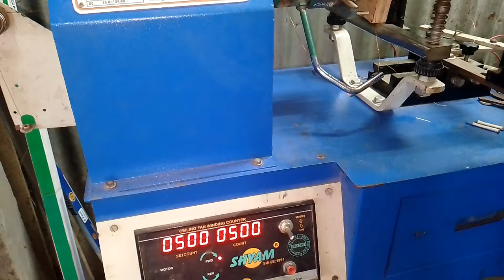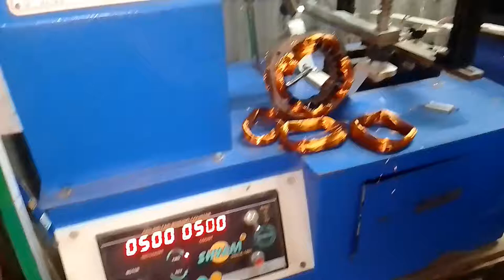24 করে টেবিল ফ্যান কিভাবে অটো মেশিন দ্বারা বাইন্ডিং করা হয়টেবিল ফ্যান কিভাবে বাইন্ডিং করা হয়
24 করে টেবিল ফ্যান কিভাবে অটো মেশিন দ্বারা বাইন্ডিং করা হয়টেবিল ফ্যান কিভাবে বাইন্ডিং করা হয় 24 কুরআনে কত নাম্বার তার দেওয়া হয় এখানে 34 এখানে রানিং কয়লা 34 নম্বর তার ব্যবহার করা হয় স্টাটিং কয়েল 35 নম্বর তার ব্যবহার করা ক্যাপাসিটর টু মাইক্রোফ্যারাড#ক্যাপাসিটর 2.5 মাইক্রো ফ্যারাড ব্যবহার করা এখানে আমি সিলিং ফ্যান বাধা মেশিন দিয়ে আমি টেবিল ফ্যান বান্ডিং করে দেখেছি তো আশা করছি অনেকের জানা ছিল না রে কিভাবে বাইন্ডিং করা হয় আশা করছি না দেখলে বাড়ির সবাই আপনারা কাজ করতে#

Bg motor koyal calletion Cales collection capacitor sanjog 150 micro khub sohojei BG Motor Sara hoy

75 views · 1 month ago

7

Dislike

Save

Report

Motor Binding

Comments • 3

Engines

Fan

Up next

10:03

ইলেকট্রিক মিটারে E ভাসে কেন ? এই রকম হলে কারেন্ট বিল কমানোর বিল বেশি আসবে।

ইলেকট্রিক বিডি•161K views

4:32

how to class motor capacitor connection কিভাবে কিলাচ মটর ক্যাপাসিটার কানেকশন করবেন

Tawhid Electric•4.9K views

18:48

জনশুমারি ও গৃহগণনা | মোবাইল অ্যাপ দিয়ে জনশুমারি ও গৃহগণনা যে ভাবে করবেন | আদমশুমারি ও গৃহগণনা ২০২২

EvotechNew31K views

29:10

সীমান্ত এলাকায় মানুষের জীবনযাপন কেমন হয় ও কারা ভিসা ছাড়া সীমানা অতিক্রম করতে পারে দেখুন। Border Life

Shahriar Official•1.3M views

5:02

রক্তের বাধন ঘাটাইল,এর আলোচনা সভার প্রোগ্রাম এ আজ এসেছি মায়ের দোয়া ডিজিটাল সাউন্ড নিয়ে।

মায়ের দোয়া সাউন্ড ঘাটাইলNew3.2K views

8:27

যে কৌশলে মিয়ানমারের ৬০০ সেনা হ'ত্যা করেছিল বাংলাদেশের বিডিআর ! নাফ যুদ্ধের ইতিহাস !

মুসলিম নেটওয়ার্ক•1.7M views

8:05

প্রমাণসহ ভিডিও। মিটারে E সমস্যা হয় কেন? পল্লী বিদ্যুৎ মিটারে বিদ্যুৎ বিল বেশি আসার মূল কারন কী?

Electric BtvNew11K views

3:15

যেভাবে মিটারের সাথে নিউট্রাল লাগালে কারেন্ট বিল বেশি আসার সম্ভাবনা নেই।

ইলেকট্রিক বিডি•7.9K views

1:42

8 no rice huller

my luck•6.2K views

8:38

গাড়ির ইঞ্জিন কিভাবে কাজ করে || Internal Combustion Engine Explained || 4 stroke engine

Bong Factorium•1.5M views

1:02

Crompton single phase 3hp industry Motors 1440 RPM

God Bless You•33K views

3:22

Explosion-Proof Fire Fighting Robot Field Test- September 2016

Australia Wei's Technology Pty Ltd•32M views

Description

Bg motor koyal calletion Cales collection capacitor sanjog 150 micro khub sohojei BG Motor Sara hoy busy motor koyal collection series Kailash ki bhabhi collection capacitor sanjog capacitor150 micro#busy motor koyal collection avn capacity# Busy Mathur koyal replace#Busy 75 HP koyal ki bhave bindin. how to motor bearing replace. how to koyal replace motor how to motor capacitor replace how to motor class মোটরে অনেক শব্দ হলে কি কি চেঞ্জ করলে সব ঠিক হয়ে যাবে চেঞ্জ করতে হবে। ###।এটা ৫ঘোরা GEC পানির মটর এটা সেচ কাজে ব্যবহার করা হয়। পানি তোলার ক্ষমতা অনেক বেশি। বিদ্যুৎ খরচ অনেক কম। দীর্ঘস্থায়ী টেকে অনেক দিন। নষ্ট হয় না বললেই চলে। বিস্তারিত নিচে দেওয়া হল। G=General E=electric C=Corporation 220 volt single phase 15 AMP 1450 rpm power factor 2.5 KVAR starting capacitor 400 MFD 63 amp Kit Kat fuse circuit breaker 40 AMP magnetic contact 63 amp 7.0 RM cable panel board mahaguni 15000 RPM pump address = Khan electric and auto power Nagor Dala Bazar Shajapur sirajganj Phone অন্য ভিডিওর টেক্সটবক্স। Motor winding. Motor winding kaise karte hain. Motor winding calculation. Motor winding calculation formula. How to make motor winding formula Calculation complete details. Motor winding diagram. Motor winding diagram 3 phase pdf. Motor repair. Pani motor coil winding. Pani motor. pani pani song. vairal tiktok. Hindi song 2021. Pakistani song. Mijanur Rohaman Ajhari woj2021.